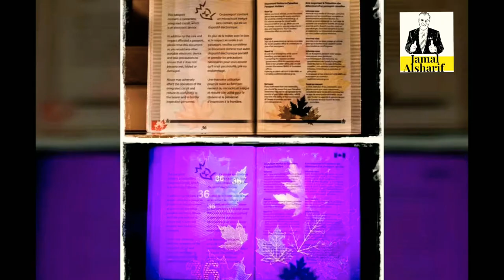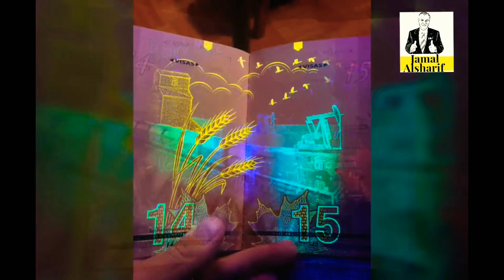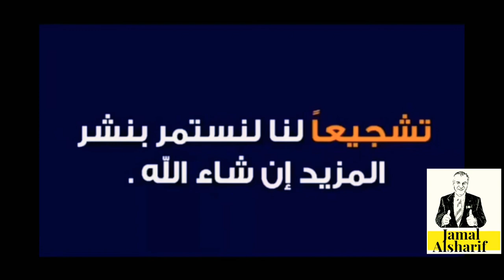طريق الهجرة إلى كندا 86 جواز السفر الكندي